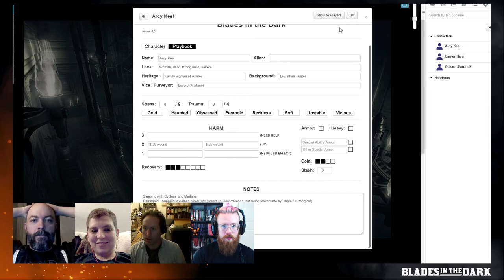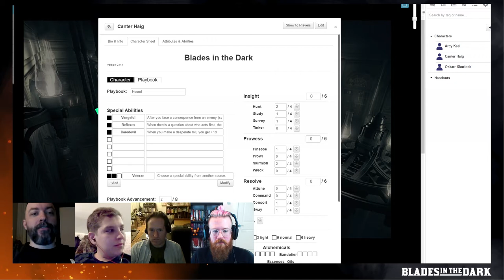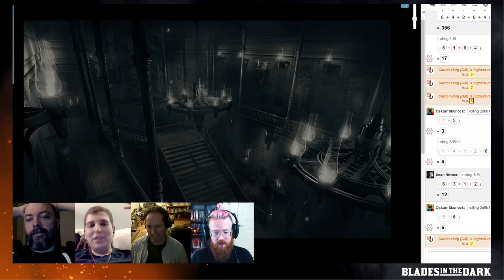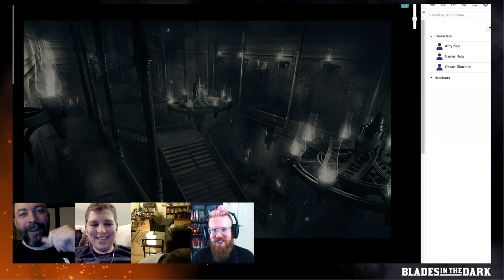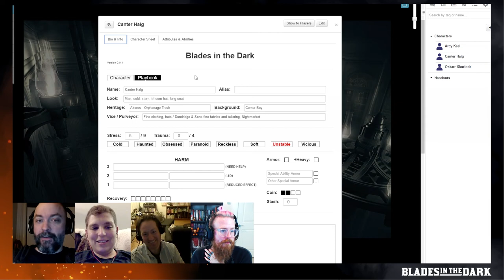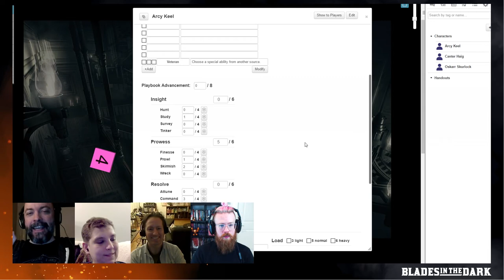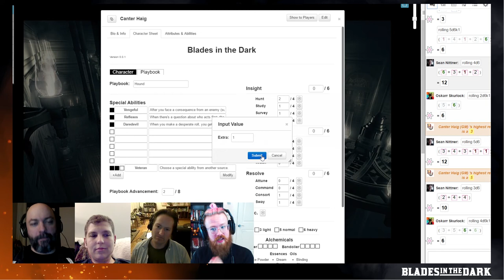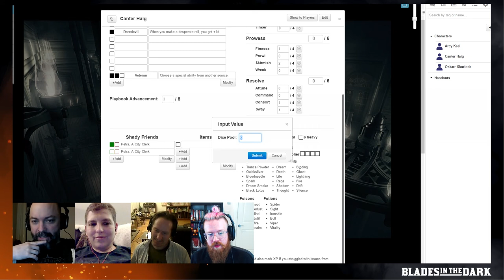Blades in the Dark: Episode 7, Part 2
Check out more Blades in the Dark over on the Google+ community,